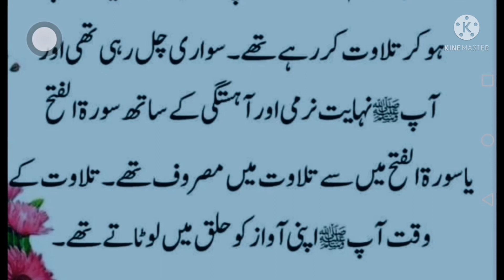NABI AKRAM SAW KI TILWAT / DAILY MASNOON DUAIAN/ ABID RAJA CHANNEL